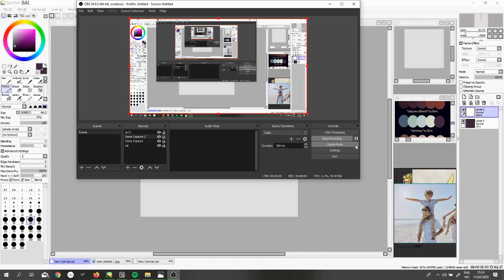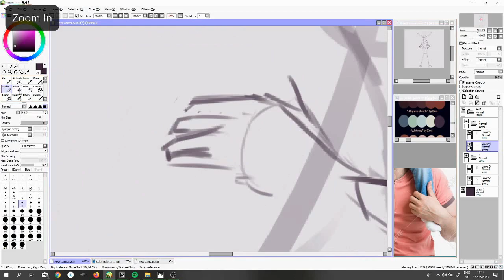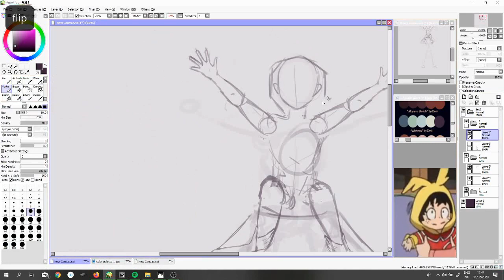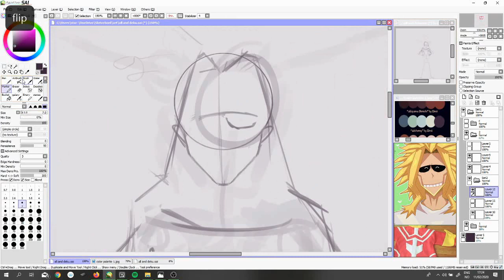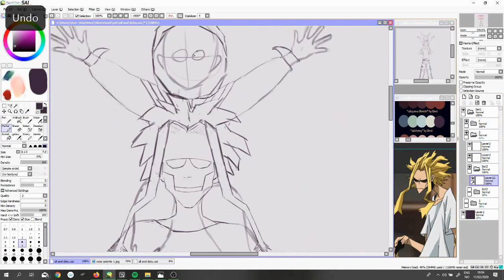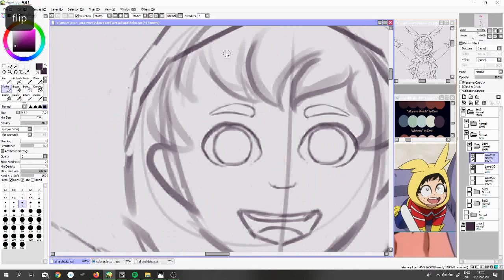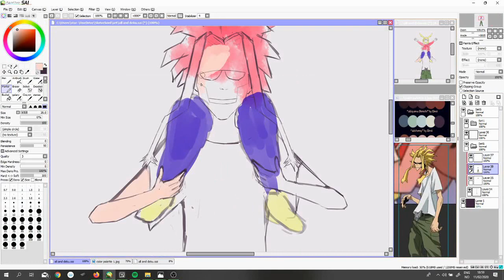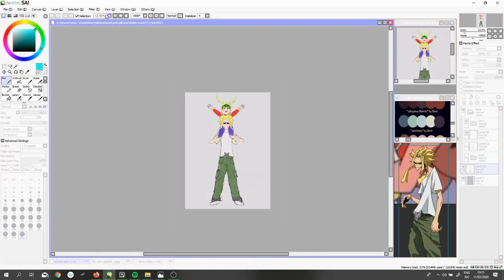My hero academia All might and Small might! Speedpaint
My hero academia speedpaint of our favorite broccoli boy and his dad!

None of the music is owned by me, so here be the credits:
The Day, by Poruno Gurafiti
Peace sign, by Kenshi Yonezu
All Might theme song, Ost, from the anime.
We are (Family), by Keke Palmer
HEROES, by Brian the Sun.